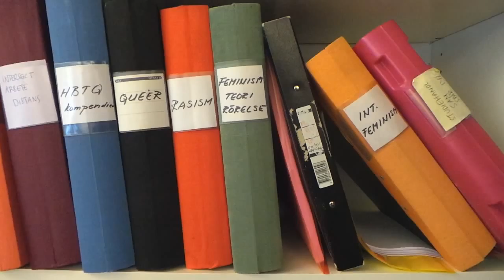Kvinnofolkhögskolan: a feminist folk high school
The video is produced in the framework of AE-PRO project as a part of the ‘European e-training for Adult Educators’ (April-December 2015). The training is for free and takes place on a learning platform or on the platform.

Filmed and edited by August Nilsson (Glokala Folk High School, Malmö, Sweden).